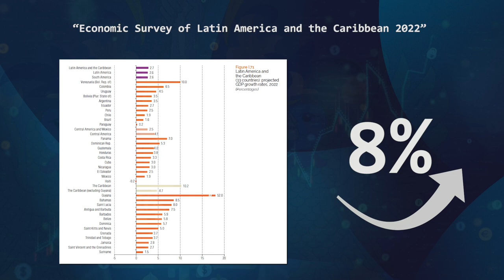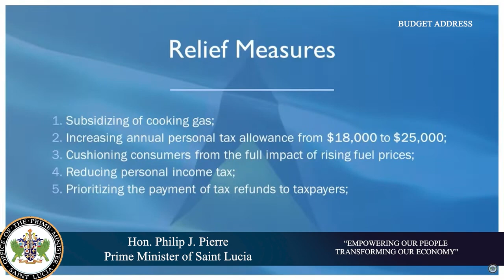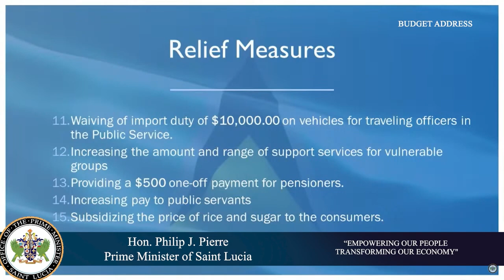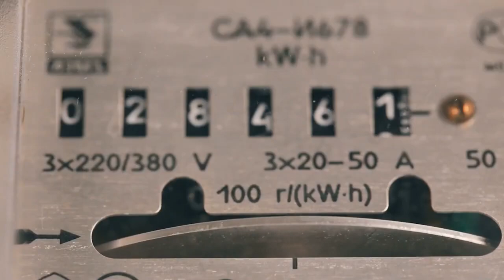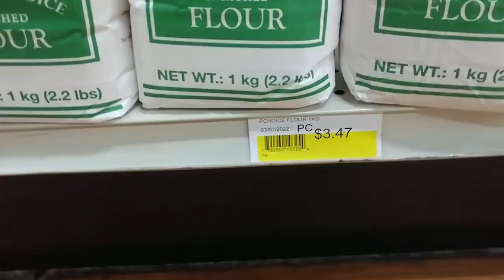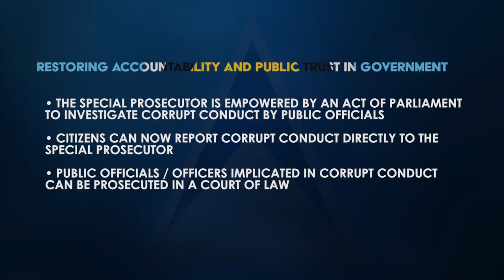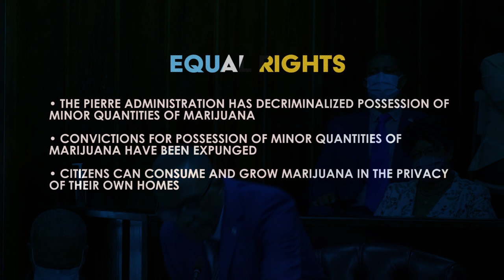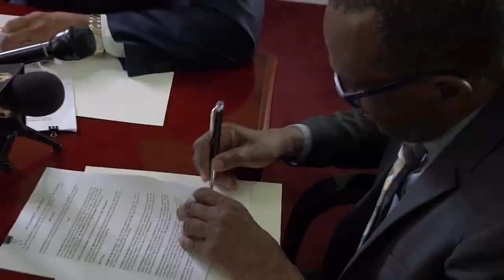THE FIRST 12 MONTHS IN OFFICE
The Pierre Administration is already advancing its Year Two agenda.  The first 12 months in Office under Prime Minister Pierre’s stewardship has inspired hope, delivered results and has produced tangible social and economic successes for the benefit of all Saint Lucians.

OPM has documented the 12 month journey and followed the ensuing impact of Hon. Pierre’s incisive policy decisions which have set Saint Lucia on course for encouraging national development and economic growth in the years ahead.